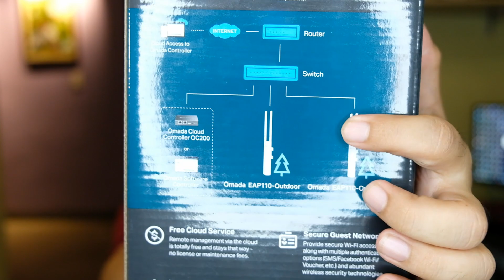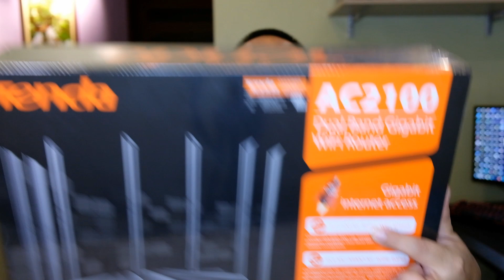Internet/Network 101 (Tagalog: Basic information on ISP, Modem, Wifi Router, Repeater) | JK Chavez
Bago tayo bumili ng mga devices for our home internet\network, dapat natin malaman yung mga basic information sa mga bagay tulad ng "Internet Service Provider", Wifi Router, Repeater, access point at modem.

Lens - FUJIFILM XF 18-55mm
Mic - BOYA BY-MM1
Lights - Ulanzi VL-49
Editing Tool - Adobe Premier Pro